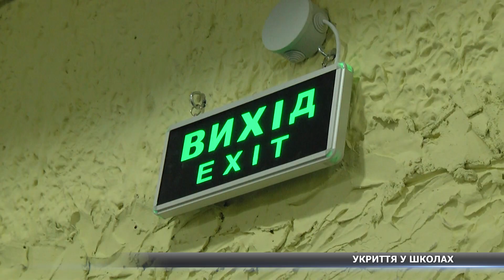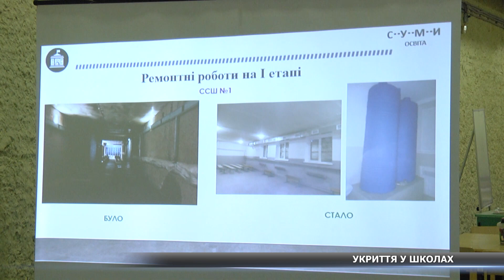В якому стані перебувають укриття у сумських школах?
У Сумах завершується перший етап капітальних ремонтів найпростіших укриттів у закладах загальної середньої освіти. В 10 підвальних приміщеннях роботи вже повністю або майже завершені. Наскільки облаштовані ці укриття – бачила наша знімальна група.